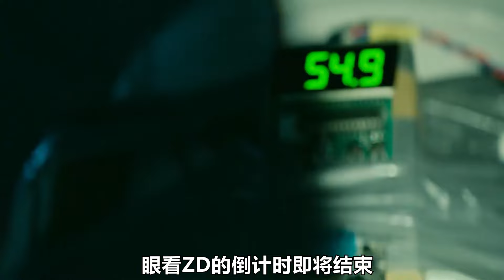一種讓草坪能在冬天生長的肥料，里面竟然含有喪尸病毒